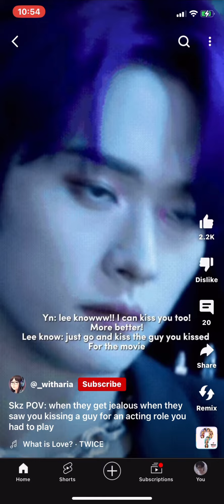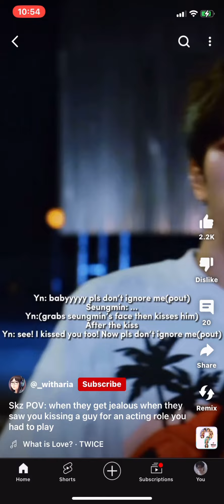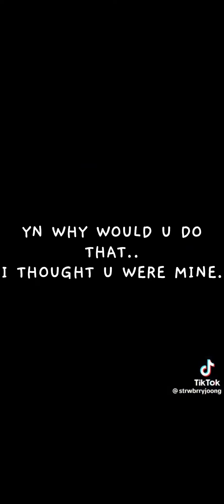Reacting to skz POVs pt39 because tomorrow I have exams Sunday - Thursday 😿 ( and yn is mine. )